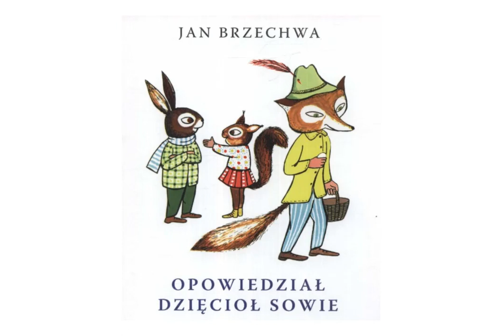Jan Brzechwa - Opowiedział dzięcioł sowie